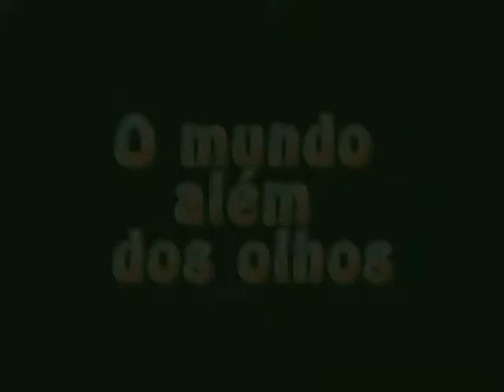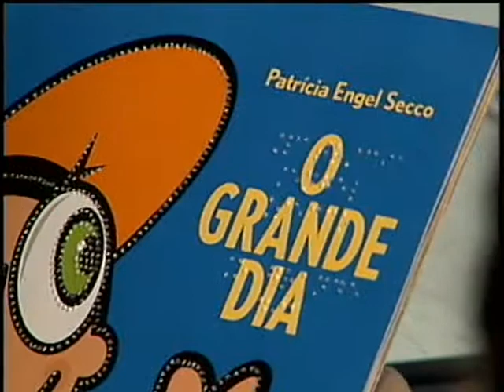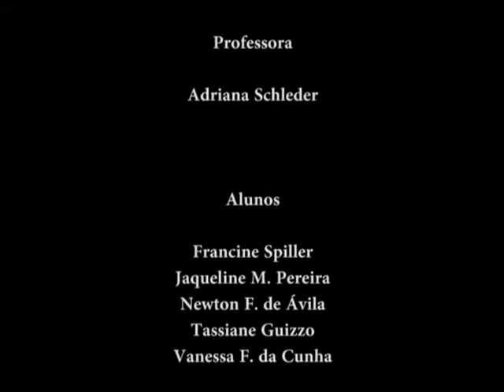O mundo além dos olhos